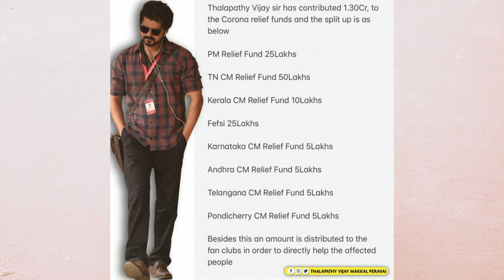Thalapathy Vijay Donatad 1.30 Crores For Corona Relief |Tamilnadu CM | MoviesStar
Actor Vijay has contributed a sum of Rs 1.3 crore to PM-CARES Fund and Chief Minister's Relief Funds to combat the deadly coronavirus.

Vijay has donated Rs 50 lakh to Tamil Nadu Chief Minister's Relief Fund and Rs 25 lakh to PM-CARES Fund. He has also contributed Rs 10 lakh to Kerala Chief Minister's Relief Fund.

In addition, Vijay has pledged Rs 25 lakh to FEFSI (Film Employees Federation of South India) to improve the livelihood of daily wagers, who are the most affected in the coronavirus war. The Sarkar actor has also given Rs 5 lakh each to Karanataka, Andhra Pradesh, Telangana and Pondicherry Chief Minister's Relief Funds. His fan clubs across Tamil Nadu are involved in relief efforts. Vijay's generous contribution has won the hearts of many and his fans are taking to social media to appreciate his effort.

well come to our channel.The "Movies star" is a our dream channel. This channel is fully tamil cinema news and entertainment,vlog is created to our channel.the movies star shared with my personal cinema news and review only Thank you for your support and love😊😍🤗
Moviesstar hindi dubbed movies, hindi movies, action movies

Followed by

Movies star